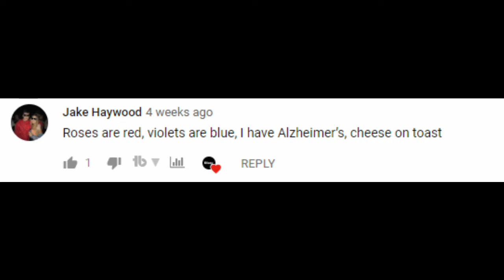ANOTHER PUBG.EXE but its FORTNITE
back to back fortnite videos! YOU WHAT

got some funny moments playing fornite, we even got a few victory royals!

DizzyGamingTv